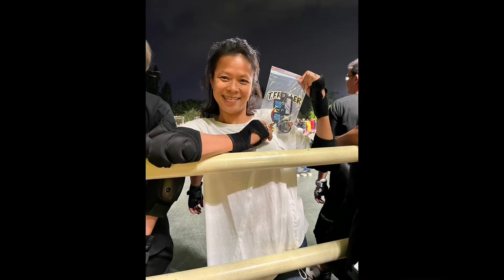Halloween（V2）20221031b tfroller rollerskating 德福roller 滾軸溜冰 roller Halloween hongkong 雙排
Halloween (短片串燒)20221031a/ 音樂版權問題已經被blocked /重新上載改為 (20221031c)、(20221031d)